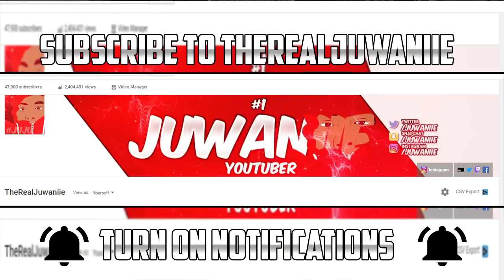GTA 5 ROLEPLAY - BAD COPS W/ YBN ALMIGHTY JAY PART 1 (GTA 5 RP)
➡️THE BEST GTA 5 ROLEPLAYS, GTA 5 SKITS & GTA 5 RPS